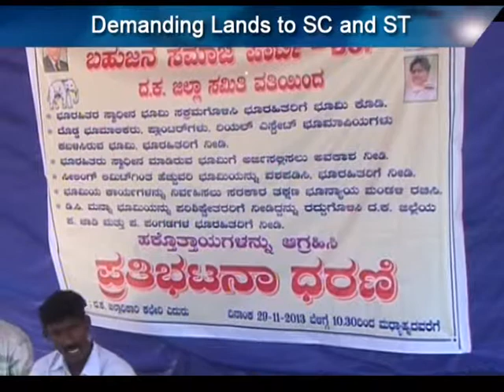english news 30 11 13 002